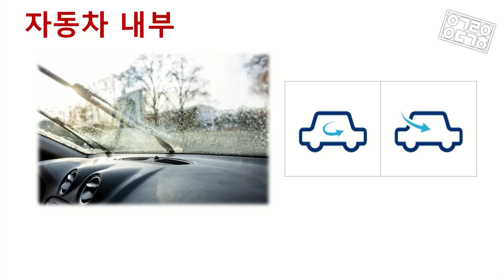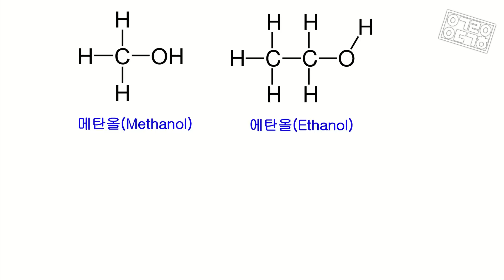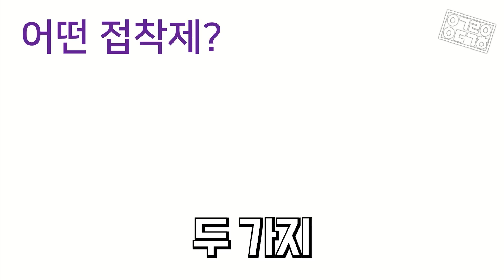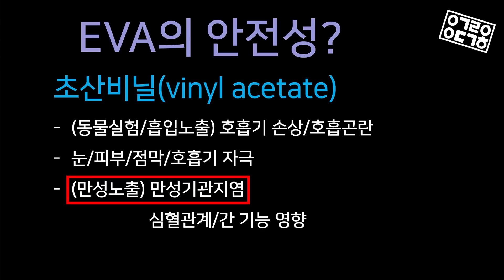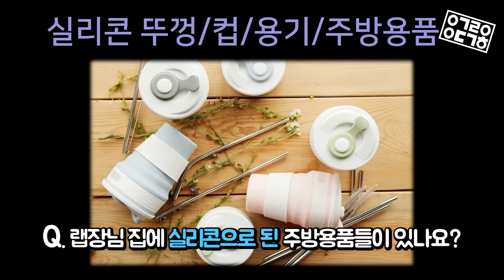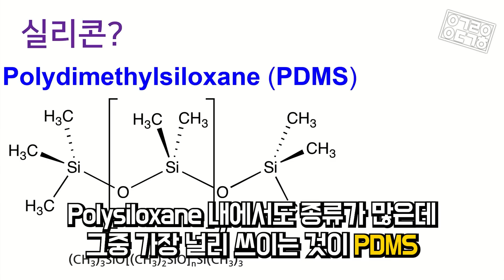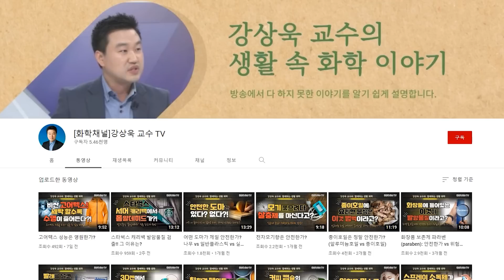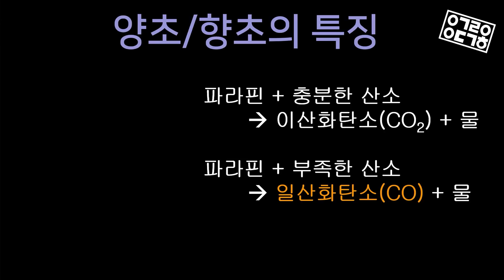마스크, 양초, 실리콘 용기의 안전 사용 꿀팁?! (상명대 강상욱 교수)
마스크 착용 전에, 실리콘 용기를 설거지할 때, 양초를 활용할 때 꿀팁이 있다?!
일상 생활용품의 안전한 사용을 위해 상명대 화학에너지공학과 강상욱 교수님과 랩미팅을 진행했습니다!

* 오늘의 게스트 : 상명대 화학에너지공학과 강상욱 교수

◆ 제임스웹-누리호 티셔츠, 텀블러 출시! 과학굿즈 스토어

◆ Thanks to
Studio: Seoul Streaming Station
Editor: 이주현